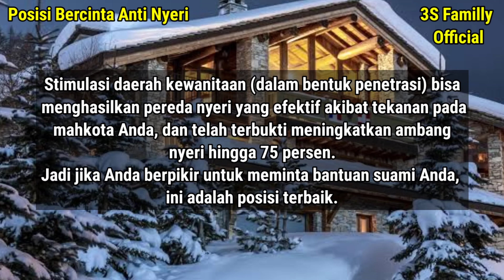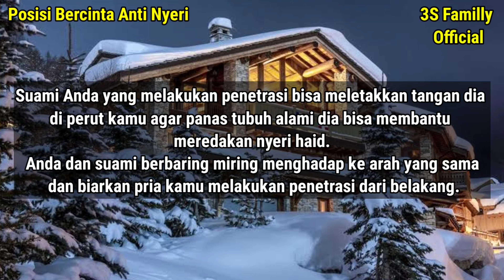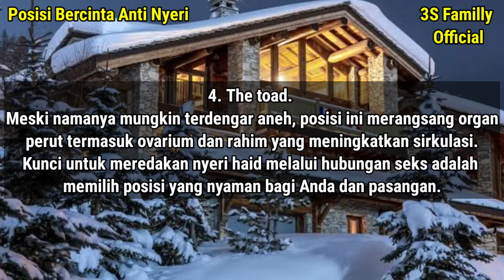Variasi gaya bercinta yang membuat wanita lebih rileks serta tidak menimbulkan nyeri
Kebanyakan wanita merasa nyeri setelah melakukan hubungan bersama suaminya, nah berikut adalah gaya bercinta anti nyeri yang bisa anda coba